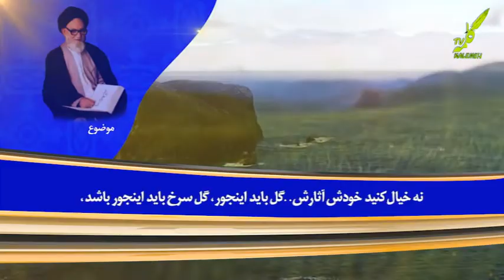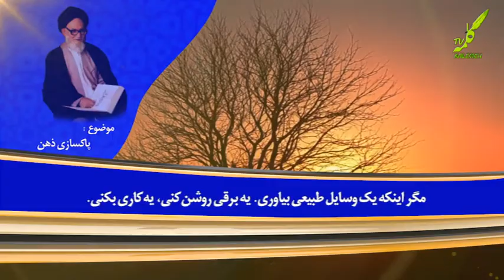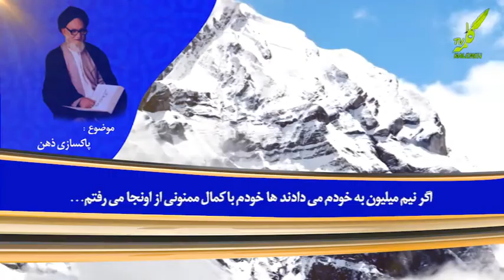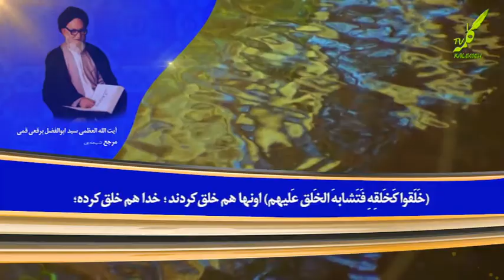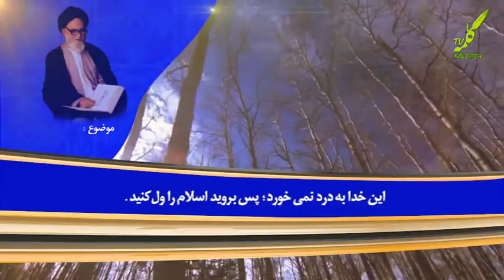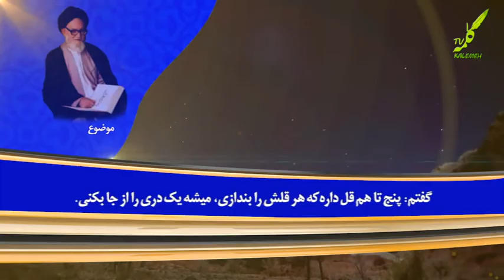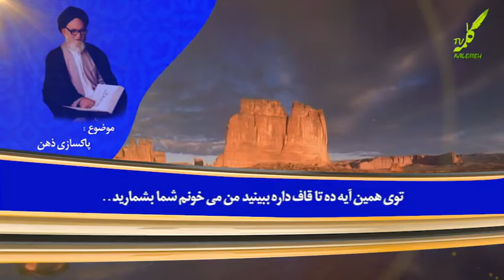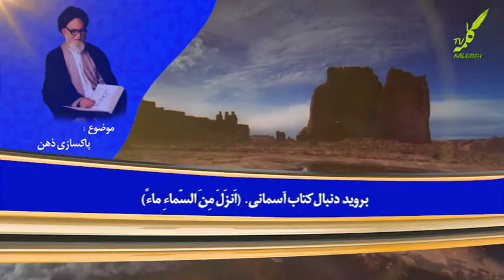سخن حق قسمت هفتم، پاکسازی ذهن